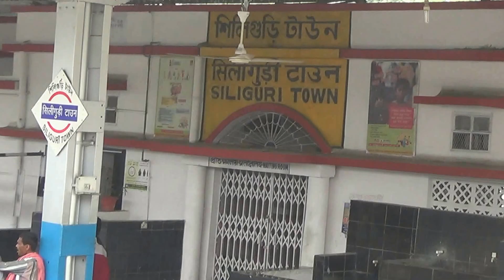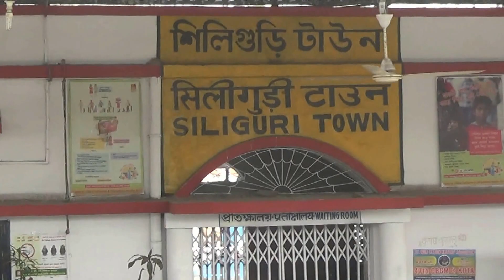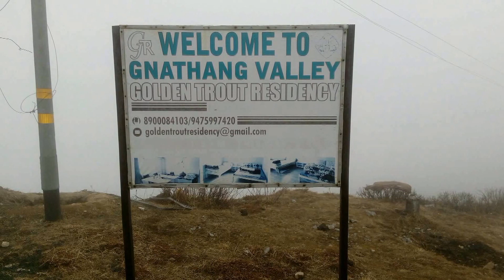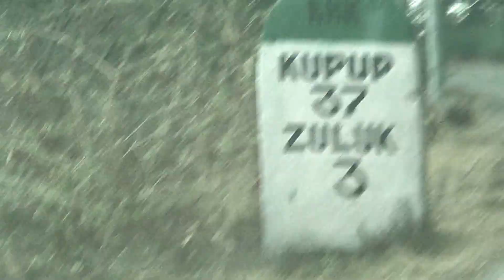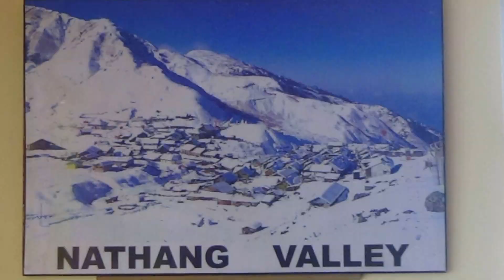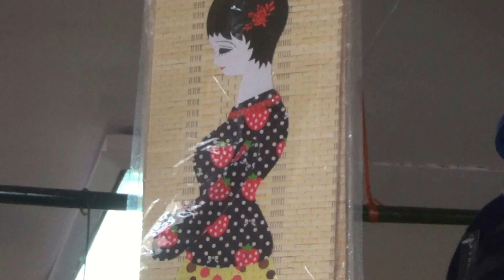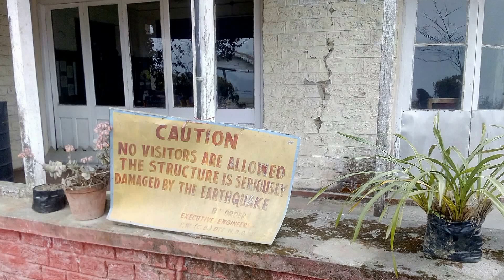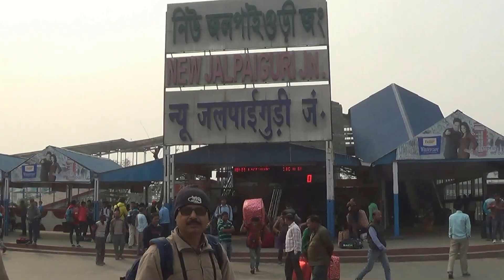EAST SIKKIM 02/17